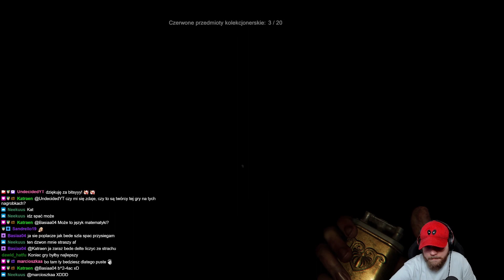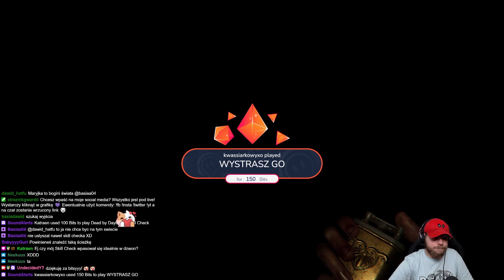Madison #06 - Cmentarz || Horror